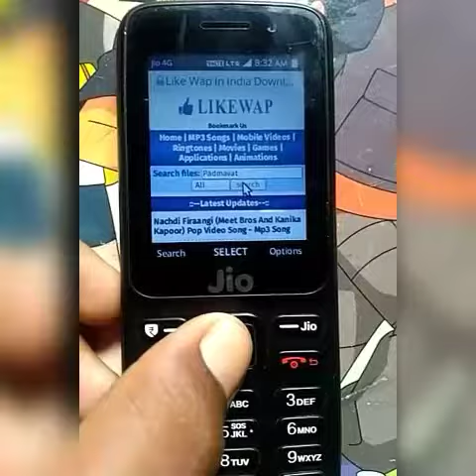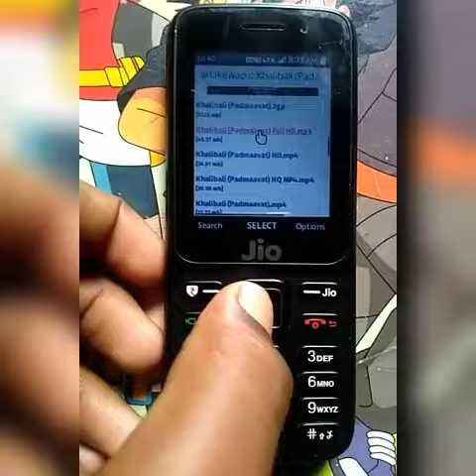Jio phone me gaane aur videos kaise download kare/How to download videos,MP3 songs in Jio phone T4N